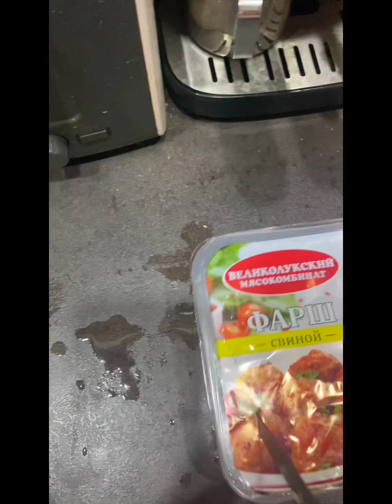Делаем УЖИН ЗА 600 Рублей!!!На ЧЕТВЕРЫХ ИЗ ТРЕХ БЛУД !!! Для ДЕТЕЙ И ВЗРОСЛЫХ!!! И ЭТО НЕ СУП И КАША